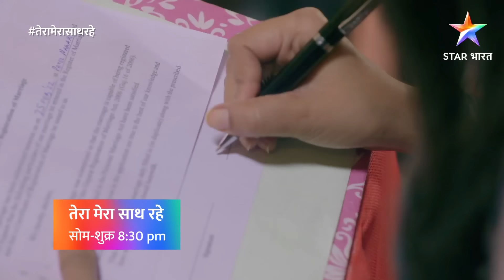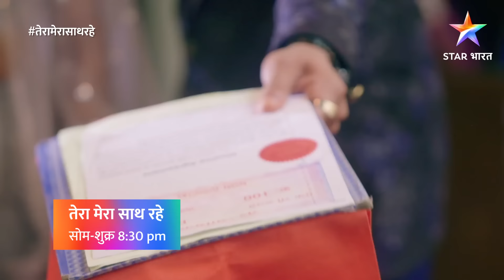तेरा मेरा साथ रहे | होशियार गोपिका | TMSR | Hoshiyaar Gopika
गोपिका ने अपनी होशियारी से प्रिया से करवाए प्रॉपर्टी के पेपर्स पर साइन,
क्या प्रिया डिवोर्स पेपर पर भी करेगी साइन?
जानने के लिए देखिए
सोम-शुक्र रात 8:30 बजे, STAR भारत पर।